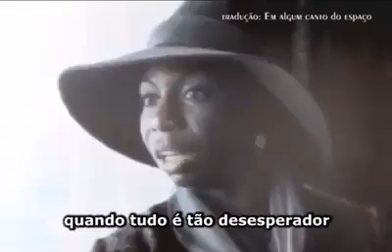Nina Simone - Como você pode ser um artista e não refletir os tempos?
"O dever de um artista, pelo menos com a minha preocupação, é o de refletir os tempos. Eu acho que é verdade para pintores, escultores, poetas, músicos... No que me diz respeito, é a escolha deles, mas eu escolhi refletir os tempos e as situações nas quais eu me encontro. Pra mim, é o meu dever. E, nesse tempo crucial em nossas vidas, quando tudo é tão desesperador, quando todo dia é uma questão de sobrevivência, eu acho que é impossível você não se envolver. Jovens pretos e brancos sabem disso. É por isso que estão tão envolvidos com a política. Nós vamos modelar e dar forma a este país, ou ele não será nem modelado nem receberá forma alguma, então eu acho que não há escolha: como você pode ser um artista e não refletir os tempos? Essa, pra mim, é a definição de um artista."
(Nina Simone)